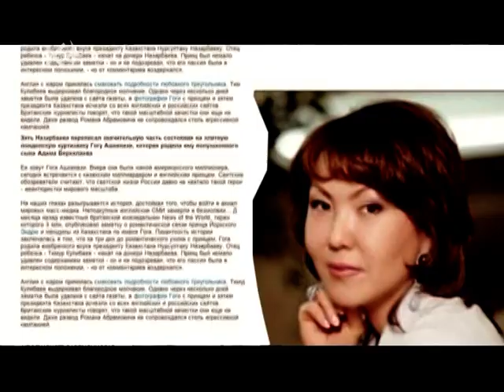Гога и Тимур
Девушка с характером не серенькой мышки. Документальный фильм. Скоро на канале К+